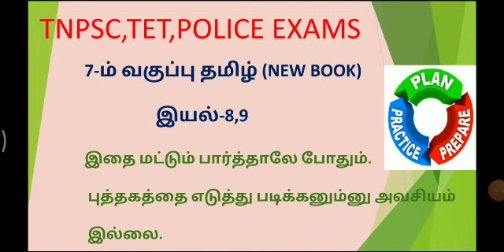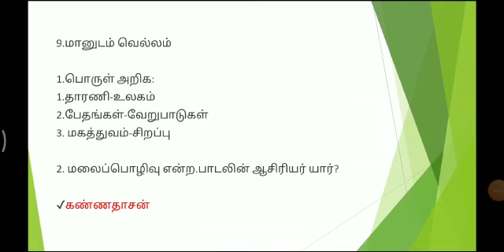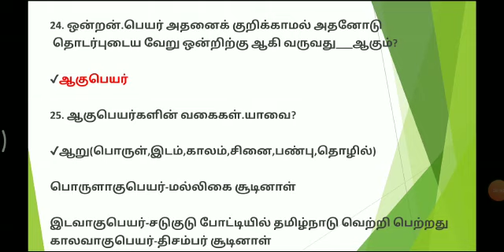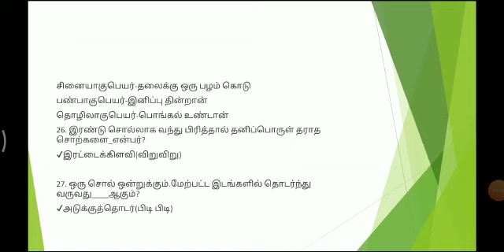7TH STD TAMIL NEW BOOK IYAL 8 & 9 TNPSC GROUP EXAMS 7th Std TAMIL Q&A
7 -ஆம் வகுப்பு தமிழ் புதிய பாடத்திட்டம்  - இயல் 8 & 9
7th std tamil new book - IYAL 8 & 9